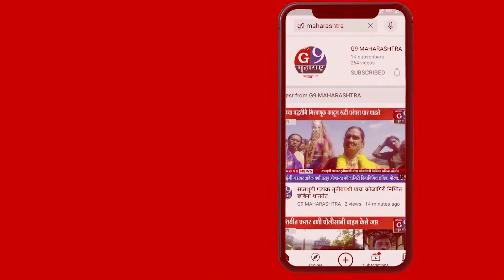मेट्रो धावणार चांदूरबाजार - मोर्शी -वरुड मध्यें